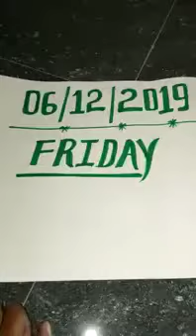Kali haldi black turmeric